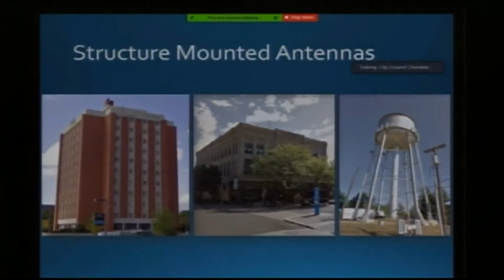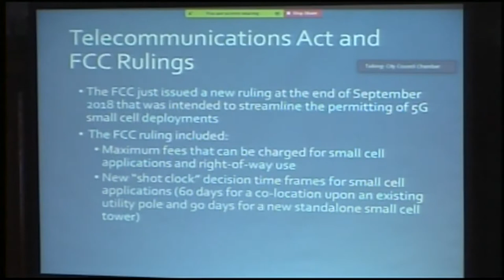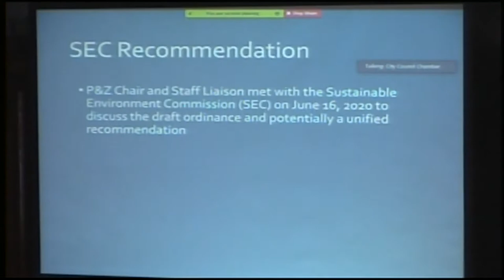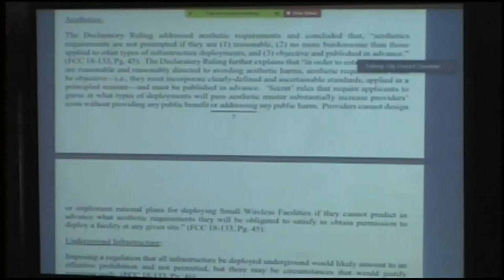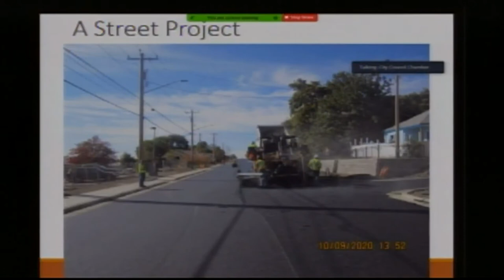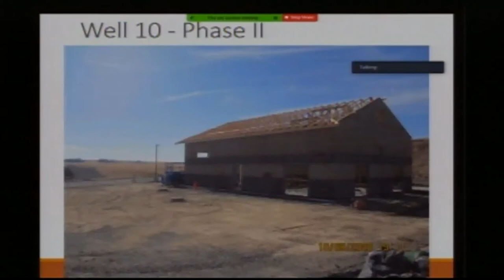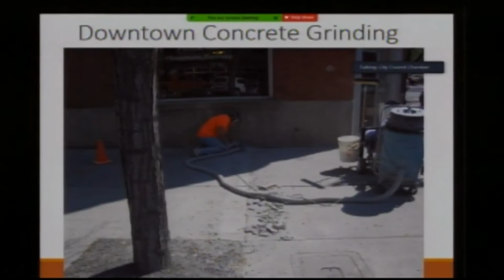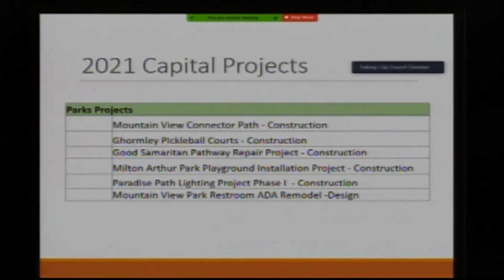Public Works / Finance Committee of the Moscow City Council - 10/12/2020